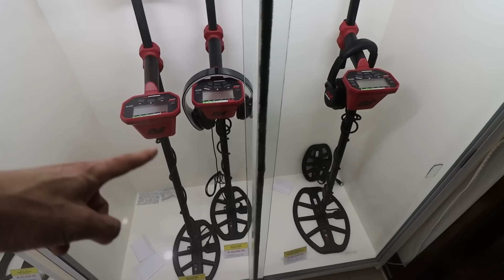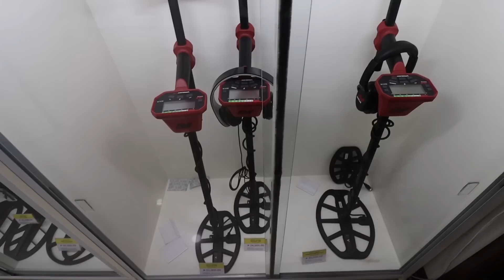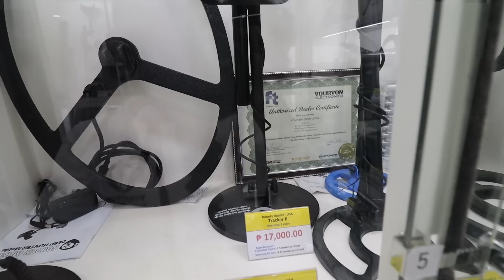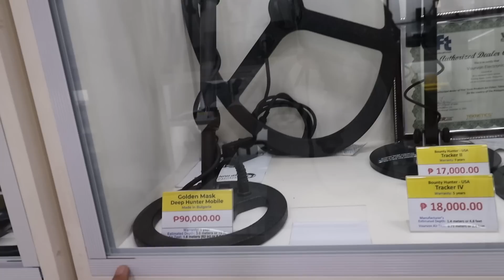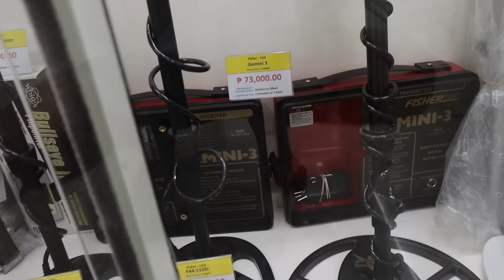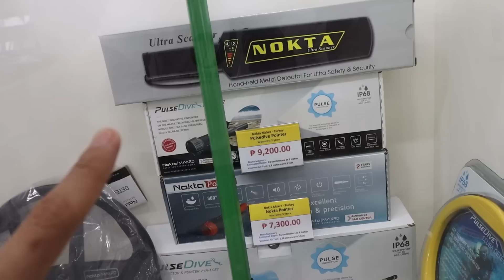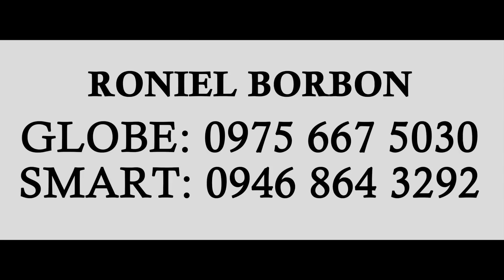TREASURE HUNTING EQUIPMENTS PRICE LIST AS OF JANUARY 2023